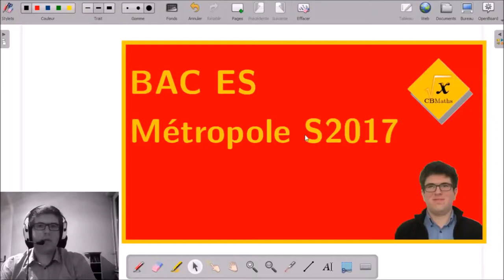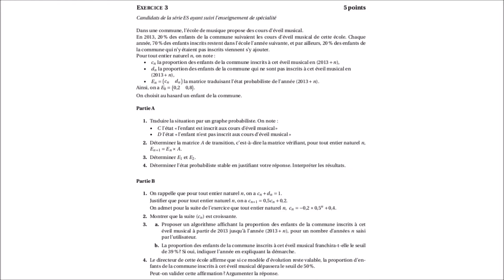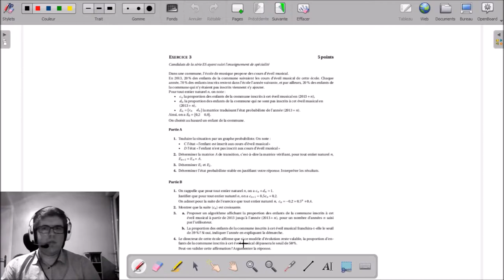3SpéA - Enfants inscrits en musique (calcul matriciel) | BAC ES Métropole Septembre 2017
3SpéA - Enfants inscrits en musique (calcul matriciel) | BAC ES Métropole Septembre 2017

___________ TIMECODE ___________
00:10 | Enoncé
02:09 | Solutions, question 1
03:49 | Solutions, question 2
04:50 | Solutions, question 3a
06:18 | Solutions, question 3b
06:39 | Solutions, question 3c
07:04 | Solutions, question 4a
08:01 | Solutions, question 4b
09:26 | Solutions, question 4c